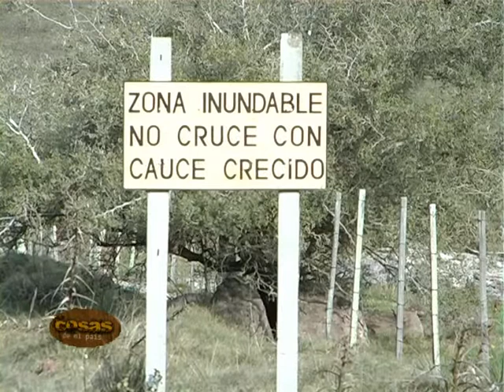Programa Nº 111 parte 1 - Cosas de mi País TV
Visita a Molles del Timote en el Departamento de Florida.